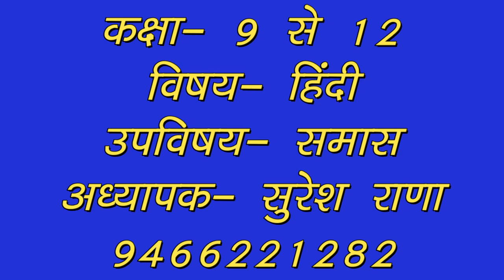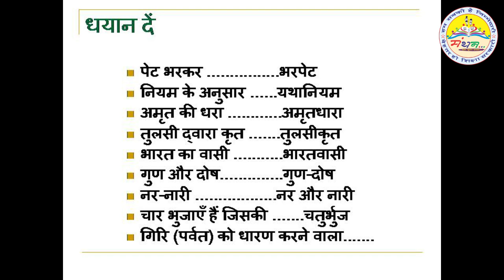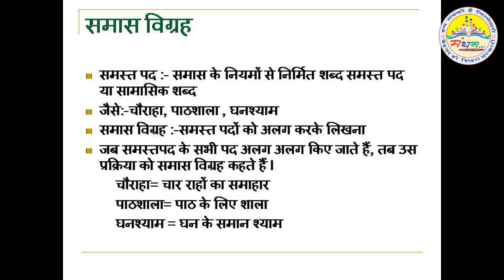कक्षा- 9 से 12, समास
सुरेश राणा, प्राध्यापक हिंदी, राजकीय वरिष्ठ माध्यमिक विद्यालय कमालपुर, जिला- कैथल (हरियाणा)